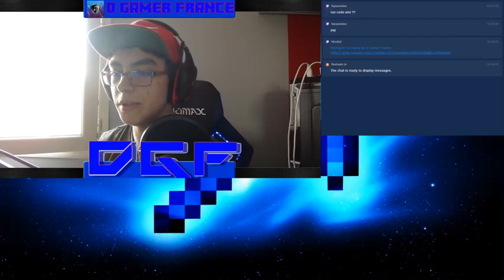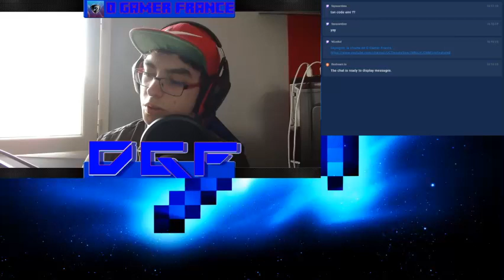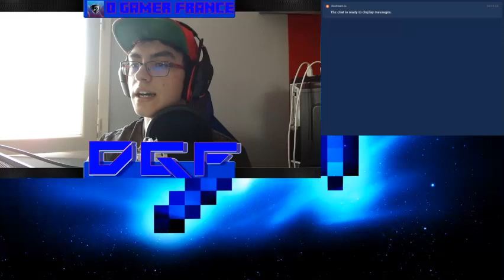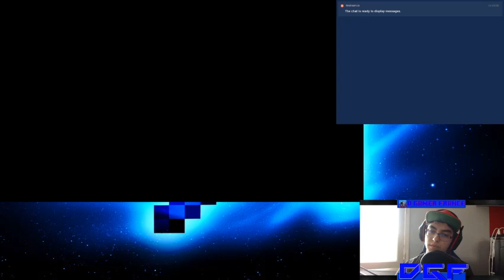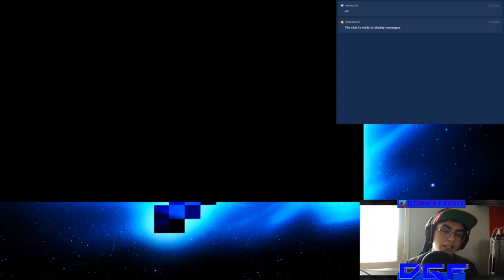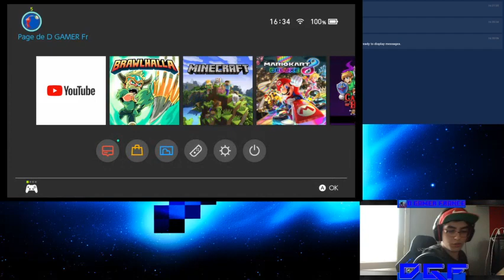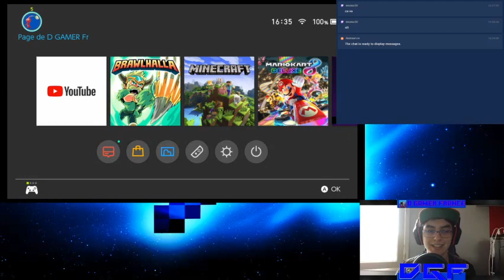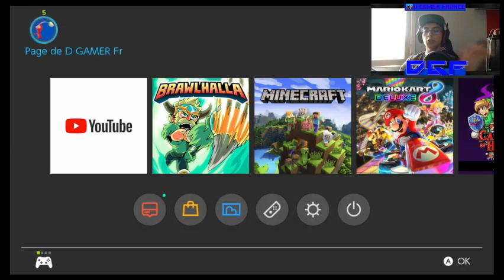[REDIFFUSION] ON SE FAIT UN P'TIT MARIO KART ENSEMBLE ? (partie 1)